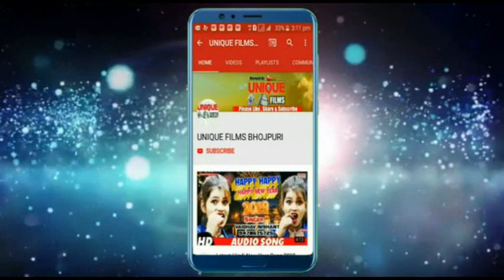PAWAN SINGH का जन्मदिन स्पेशल कलेक्शन SONG | Birthday Special | Sumit Dwivedi Pawan | Unique Films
Album :-   Bheojpuri Ke Shaan Pawan Singh
Song :- Happy Birth Day Pawan Singh
Singer :- Sumit Dwivedi Pawan
Lyrics :- Vikash Singh
Music Director :-  Unique Films Team

Company/ Label :- Unique Films

Copyright : Unique Films [ HD] [HQ] One of the best Song of Bhojpuri
Must see , share to others and subscribes the channel
"UniqueFilmsBhojpuri" for regular updates of best videos.